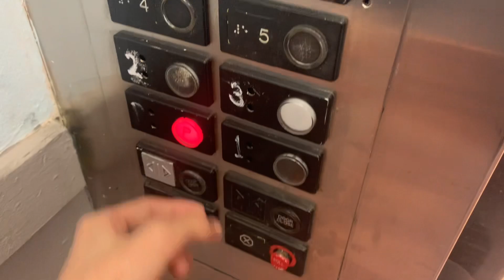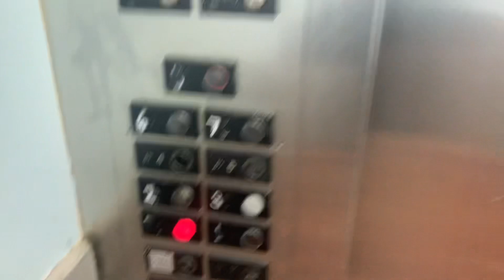RARE United States SoftTouch Service Elevator @ Embassy Suites by Hilton, Walnut Creek, CA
I’m back at this hotel, for the 3rd time lmao. I’m only here just to see a 2023 update, but as far as I know, this service elevator is still original as of today and has survived the inspection. It’s deemed it might get modded soon however. There’s some buttons that are Touch Sensitive that makes it rare, and it’s traction too! I didn’t even notice until I played back the video I took. This elevator may not be able to last any longer though as it’s  deemed to be modded by ECC and renovate the cab. We’ll see in the future.

TECH SPECS:
Brand: United States
Model: SoftTouch w/ Touch Sensitive
Drive: Traction
Capacity: 4000 LBS
Floors Served: 9 (P, 1-8)
Chimes: Mechanical
Indicator: Analog Segmented
Installed: 1990

Video Recorded: February 7, 2023